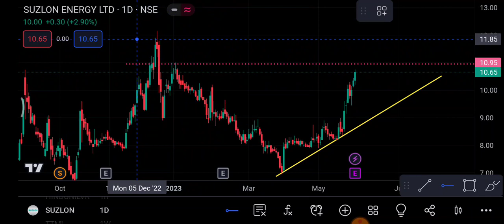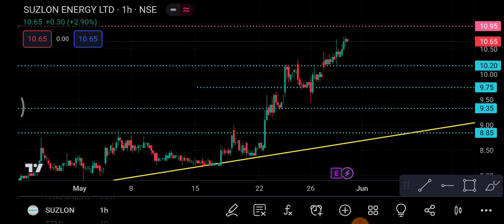Suzlon energy 31 May | Suzlon energy Share latest news | Suzlon energy Share price today news